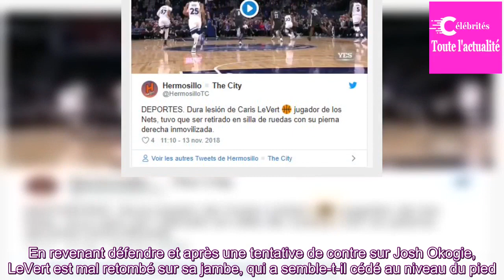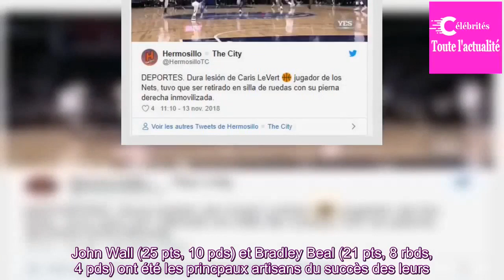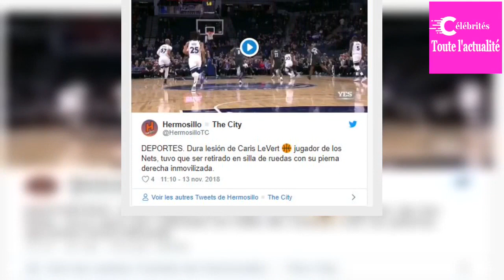Caris LeVert gravement blessé, Washington enchaîne contre Orlando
L'image : Caris LeVert gravement blessé
« Le match de ce soir n'a aucune importance ». Les mots de Kenny Atkinson, entraîneur de Brooklyn, sont venus souligner combien le basket est passé au second plan lundi soir. Les Nets, en déplacement chez les Minnesota Timberwolves, ont perdu leur meilleur jou...